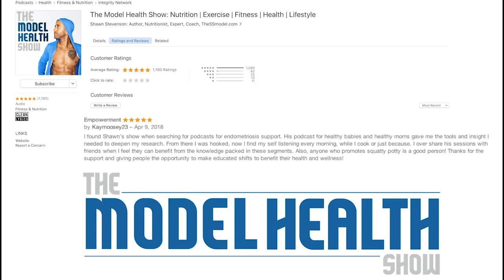How To Deal With Failure, Cultivating Work Ethic, & Why It’s Time To Man Up - Guest Bedros Keuilian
On this episode you will learn:

* The backstory behind the controversial book title, Man Up.
* How Bedros’ identity as an immigrant shaped his mindset.
* Where anxiety stems from (and how to proactively overcome it).
* Why healing from trauma is your responsibility.
* The importance of having the audacity to ask for help.
* What it means to have your emergency break on, and how it can limit your potential.
* The difference between being busy and being productive.
* How limiting beliefs engrained during childhood can write the narrative for our lives.
* The significance of setting non-negotiables in your life.
* What it means to build your goodwill bank account.
* The danger of constantly creating excuses.
* Why it’s essential to find a work ethic model.
* The common mental patterns that can block your success.
* How an evening “brain dump” can boost your productivity.
* The myth behind finding your purpose (and what to do instead).

Timestamps:
00:00 Introduction
07:28 Anxiety is the anticipation of future pain
19:13 Entrepreneurial scars
26:03 Releasing the emergency break
31:51 Work ethic
36:30 Stop making excuses
39:39 Ripple effect of adding value constantly
46:18 Choose to be a fighter jet
50:40 Model for work ethic
54:08 No one is born fixed minded
1:05:16 Gratitude Exercise

Items mentioned in this episode include:

* Transformationalnutrition.com/model ⇐ Take the ITN assessment!